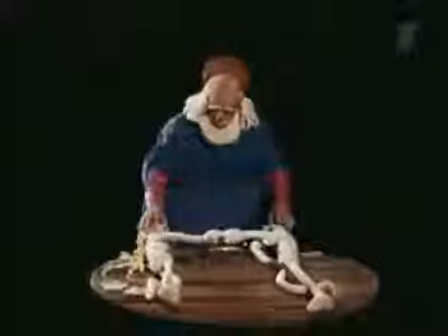Божественная комедия Театр кукол Сергея Образцова